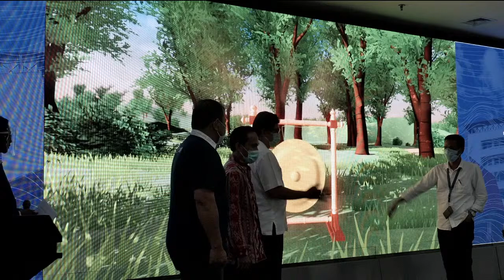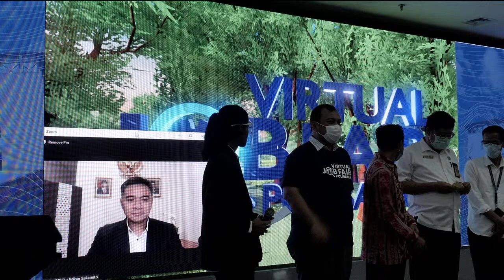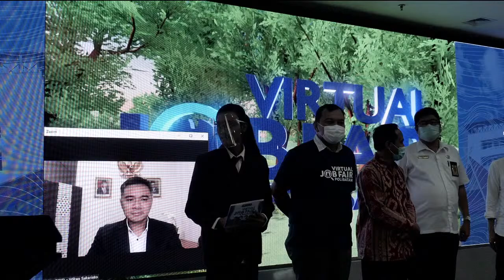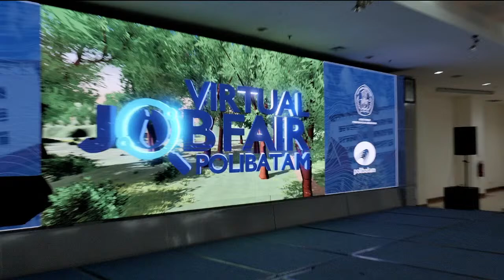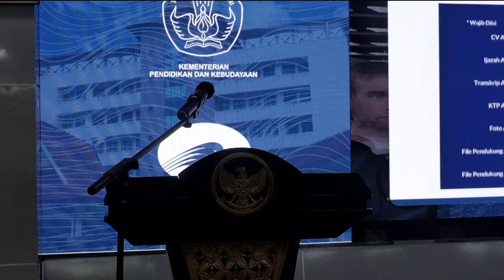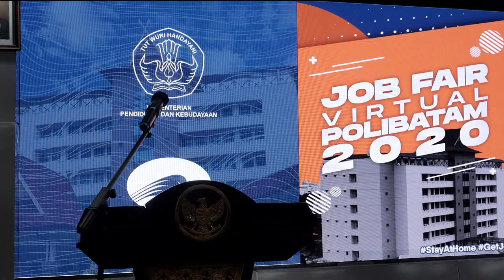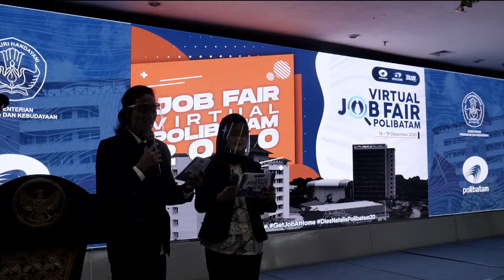Job Fair Virtual Polibatam 2020